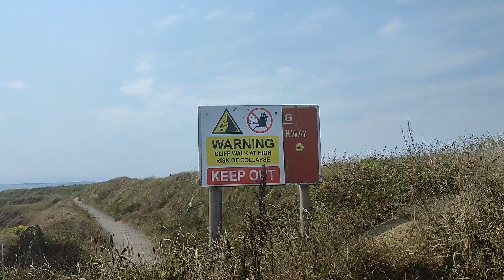Portrane to Donabate Cliff Hike | long version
Thanks for clicking on the video, I really appreciate it.
Short hike today but lots to see, many, many beautiful beaches, caves and cliffs. Located about a half hour north of Dublin by car, well worth a visit.